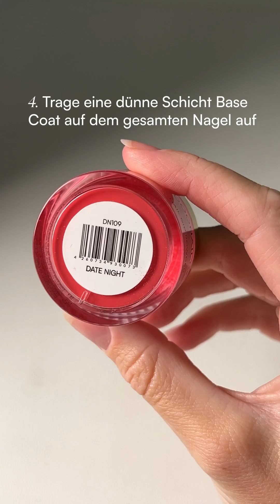Maniküre auffüllen | Doonails (DE)